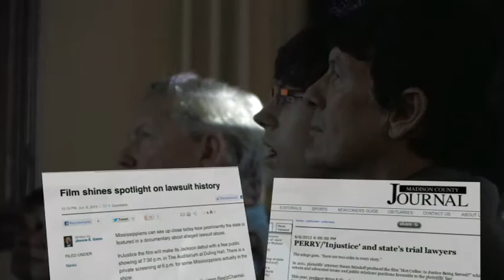InJustice Screening, Jackson MS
InJustice The Film